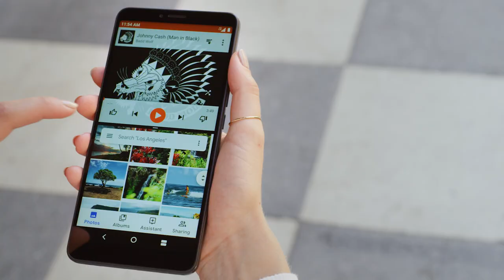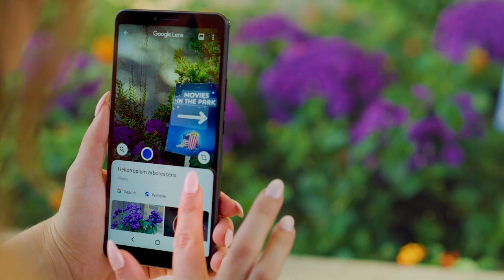Alcatel 3V: The New Face of Mobile Entertainment (90s - Metro by T-Mobile)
Elevate your mobile entertainment experience with the 2019 Alcatel 3V™, featuring an immersive 6.7” HD+ Full View Display, stereo speakers, long-lasting battery and a powerful octa-core processor to play all your favorite content. Shoot stylish photos like a pro with 16MP + 5MP dual rear cameras and 8MP selfie camera. Quickly get answers and get things done on the go with Google Assistant and Google Lens.